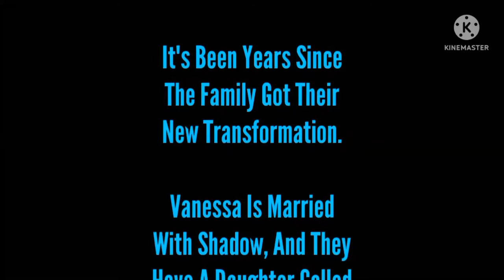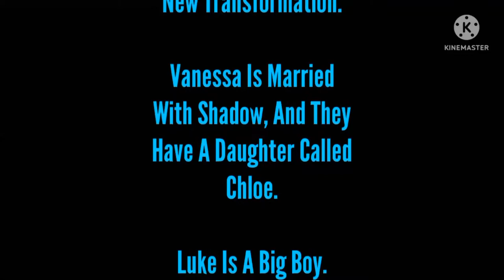Tony's Family: Reborn 2 | "The Renaissance" - Chapter 4: A New Encounter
Capítulo 4: Un Nuevo Encuentro

infringing.

WARNING: Grammar Fails xD